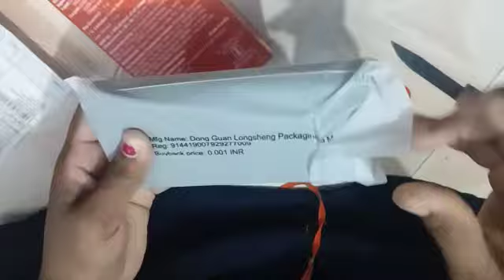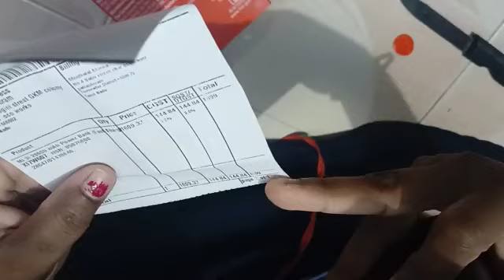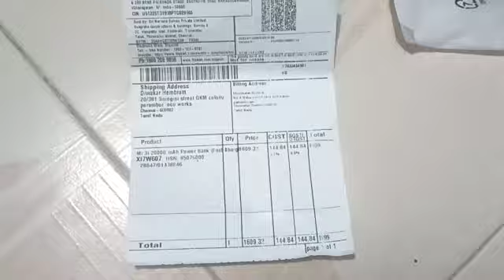online shopping Flipkart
Sanam  koge johar,

  Nowa Aliyag santali vlog channel re sanam koge sagun dharam, nowa santali vlog talate aayma lekanag  yel jong lekan jayga renag video pe yam tabona

       sanam koge johar.🙏🙏🙏